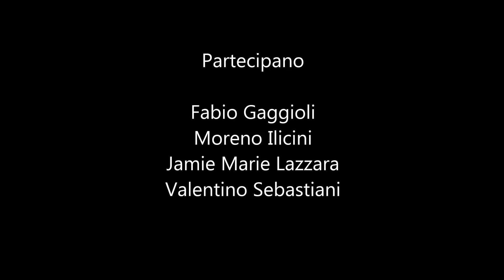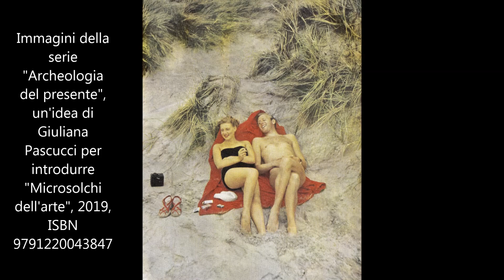massimo presciutti la vita è troppo breve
siae roma / arsny new york
Protocollo web: 2108569
made in florence 2023 november 17

Ospiti
Fabio Gaggioli
Moreno Ilicini
Jamie Marie Lazzara
Valentino Sebastiani

LA VITA È TROPPO BREVE
Massimo Presciutti
registrata in umbria agosto 2022
mixata a firenze marzo 2023

La vita è troppo breve per imprese giganti
con un po’ di casino si accontenta tutti quanti
e mentre cambia il mondo ci si mette a suonare
asciugati dal sole la chitarra in riva al mare
Trovandoti  già vecchio e un po’ rincoglionito
Ci metti su un’impresa ci metti su un partito

con un po’ di baldoria ci accontenta tutti quanti
ed io che sono empatico mi chiedo cosa ho fatto
fu debole il pensiero ho sbagliato il ritratto
Se percepito strano divento francescano
e dentro ogni convento un equilibrio stento

La vita è molto breve instabili i capelli
tagliano il vento i nasi eterne le sue fasi

Usciti dalla guerra dismesse le divise
Si piantano i pini
e l’ombra che ora fanno mi fa tornare a quell’anno
di anime delicate di futuro di fate
La vita è troppo breve (casino)
ci sono dei miracoli vestiti da lavoro
con solo un corno d’oro le palle di un toro
Se li racconti bene tutto concentrato
Avrai inventato tu presente e passato